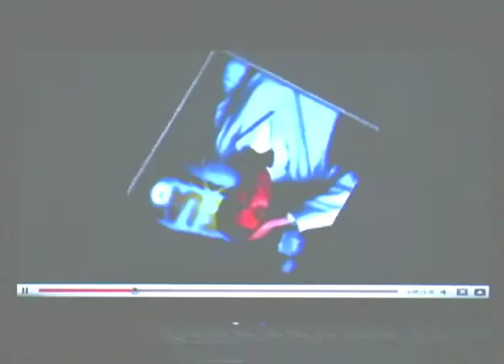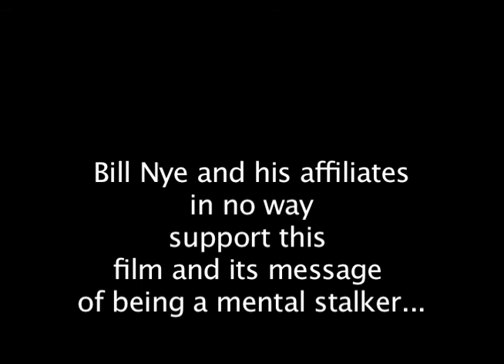The Haunting of Ben Dawkins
It is time to pay the piper and his name is Bill Nye the Science Guy